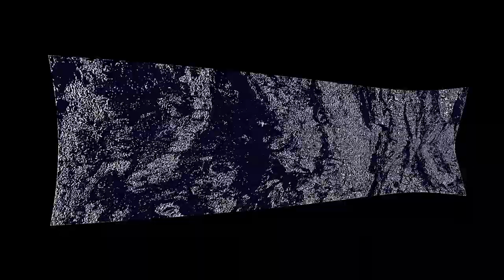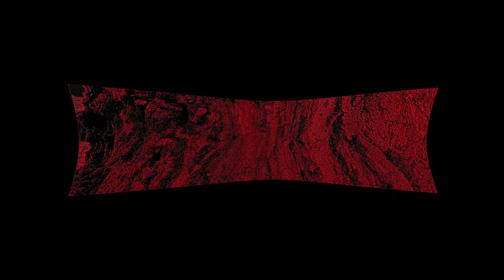CONCEPT OF MAN - Regularities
1st single taken from the forthcoming album ‚Regularities‘ (Release: 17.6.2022.)
You can download the single or pre-order the 12“-release and digital album via Bandcamp and be given the single.

Video by Phillipstaffa
Mastering by Christian Bethge
Mixing by Patrick Pulsinger & Concept of Man

Thanks to everyone who has been involved.
- COM